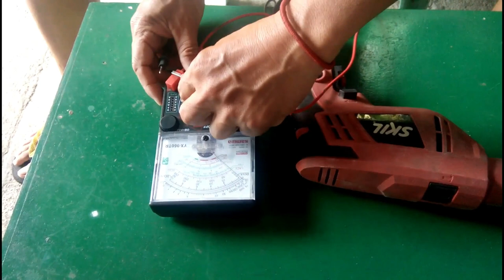REPAIR AND FIX ELECTRIC DRILL WITH GROUNDED ARMATURE / KAYANG PAILAWIN ANG 220V NA BULB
Be careful using grounded machines to avoid electric shock.